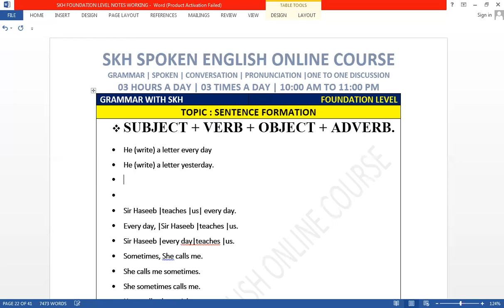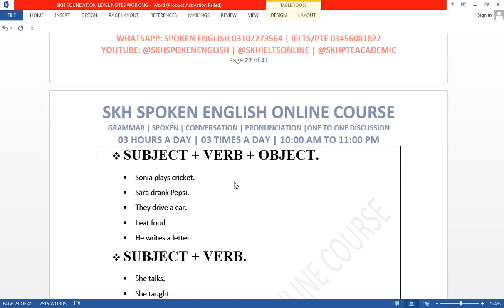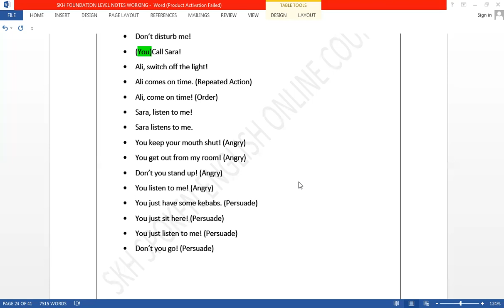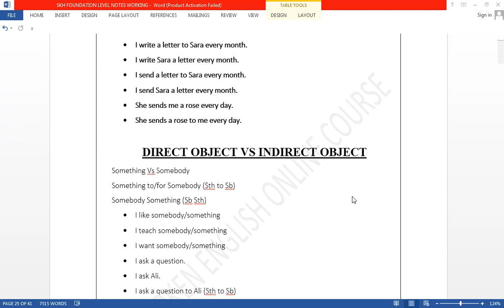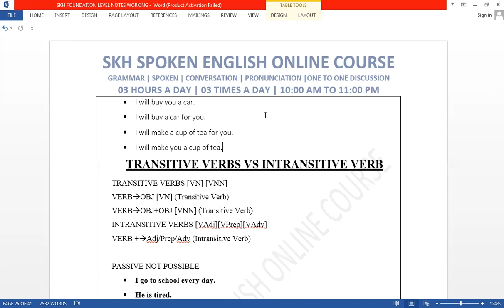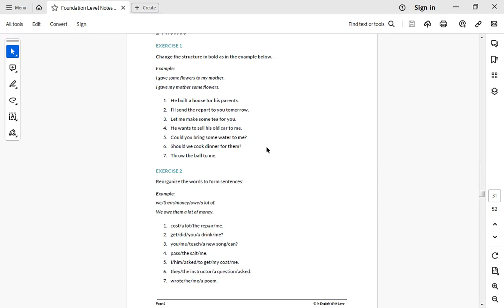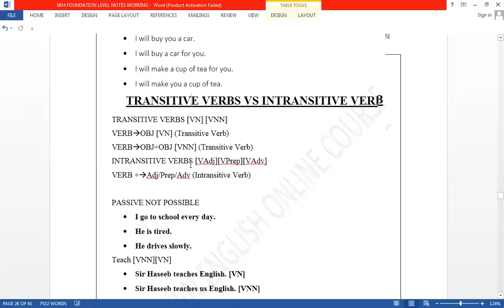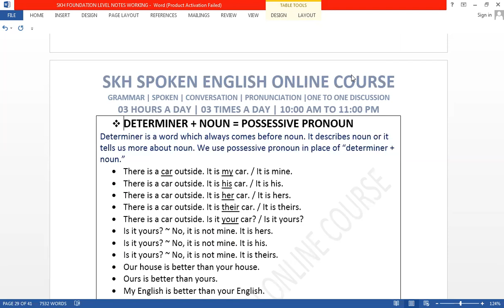LECTURE 04 : FORMATION OF A SENTENCE